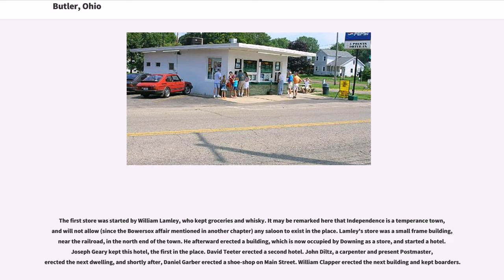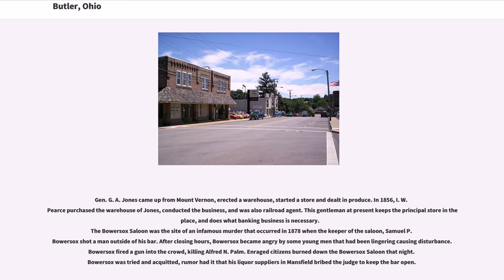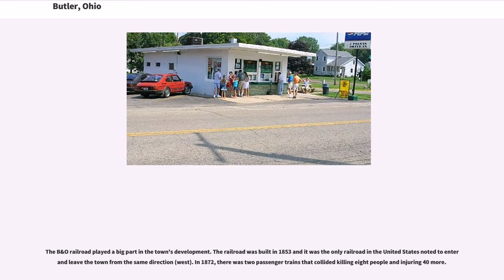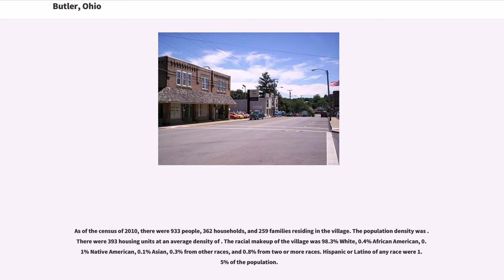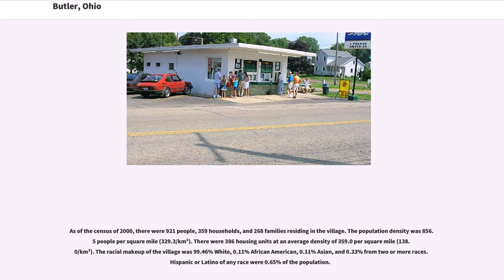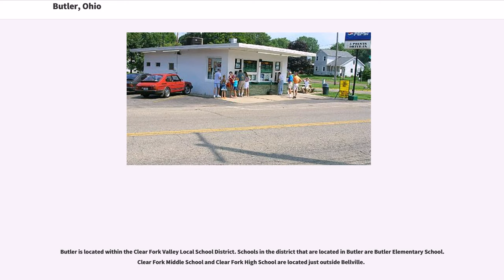Butler, Ohio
Butler is a village in Richland County in the U.S. state of Ohio. It is part of the Mansfield, Ohio Metropolitan Statistical Area. The population was 933 at the 2010 census.

Before Butler was founded and named, it was the site of the Delaware Indians hunting ground. Helltown, as the Indians called it, was chosen for its plentiful wild game and fertile farmlands. As early as 1808, settlers were living in Northeastern Worthington township, however the area that makes up Butler was not settled until another 10 years.
Joseph Craig was the first white man to settle in the Butler area. James Monroe, the fifth president of the United States, had given Craig a land grant in 1823. Samuel Lewis, another interesting man, traveled through the area in 1809. On January 7, 1813, Lewis organized and divided Richland area into townships. Butler became Worthington township.
Independence was laid out on the northwest quarter of Section 20, January 12, 1848, by Daniel Spohn. In the early days of its existence it was nicknamed "Spohntown " and " Squeelgut," but was named Independence by Thomas B. Andrews, rather in a spirit of defiance at the attitude of Bellville, which was not a friendly one to the aspiring village. The name was changed to Butler in the 1870s, after a Mexican war hero, General William Butler. In 1891 the name Independence was changed to Butler to match the post office. Andrews was born in 1807 and arrived in the village on November 15, 1833. Later Daniel Spohn and Andrews had the town laid out. Spohn was born in 1781 and died January 18, 1865, 13 years after the town was founded on January 12, 1848. Andrews was its first Postmaster, and, before the town was laid out, kept the office in his house near the site. After the town was laid out and a warehouse erected, he moved the office into the warehouse. The land upon which the town stands was entered on May 13, 1820 by W...